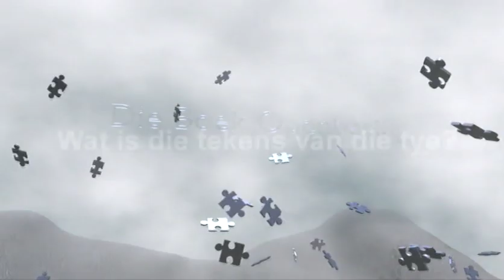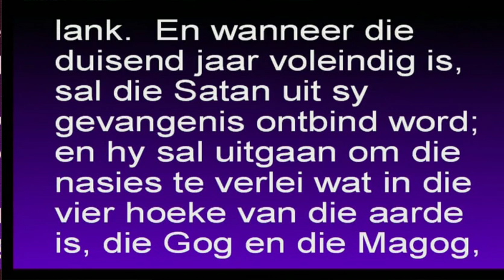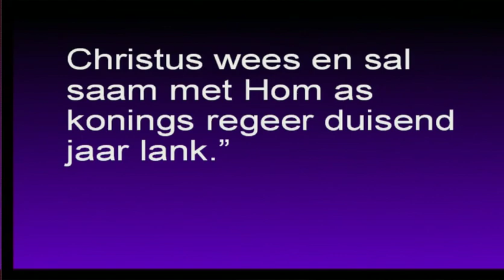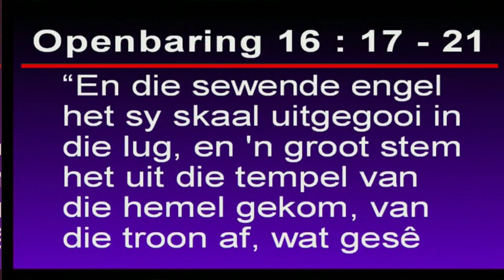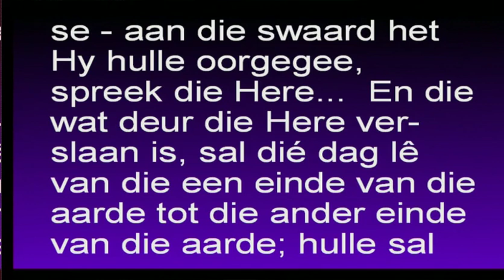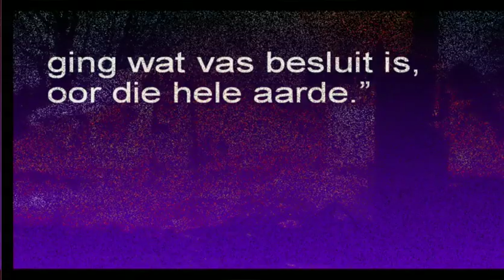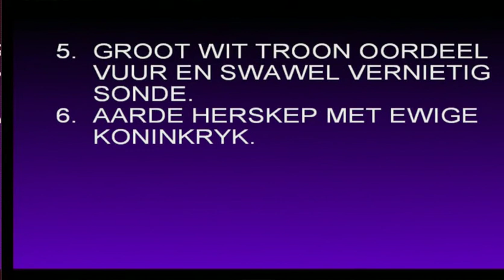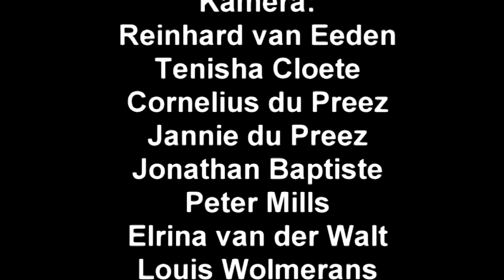Mornay du Plessis – 24 Openbaring bring Hoop - Die duisend jaar van Openbaring